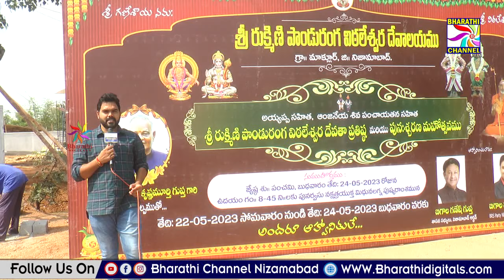మాక్లూర్ లో పాండురంగ విఠలేశ్వర దేవాలయ నిర్మాణంపై ఎమ్మెల్యే గణేష్ బిగాలతో భారతి ఛానల్ ఇంటర్వ్యూ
మాక్లూర్ లో పాండురంగ విఠలేశ్వర దేవాలయ నిర్మాణంపై ఎమ్మెల్యే గణేష్ బిగాలతో భారతి ఛానల్ ఇంటర్వ్యూ  || Bharathi Channel || Nizamabad ||